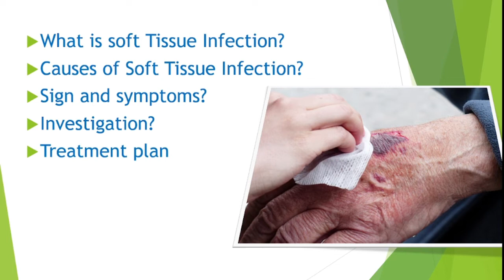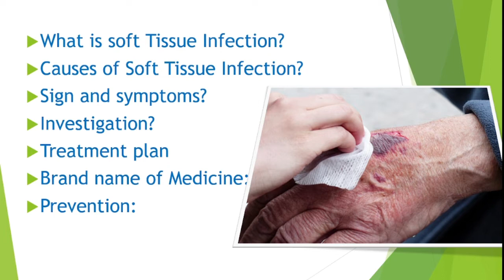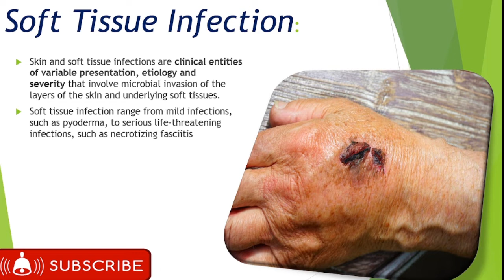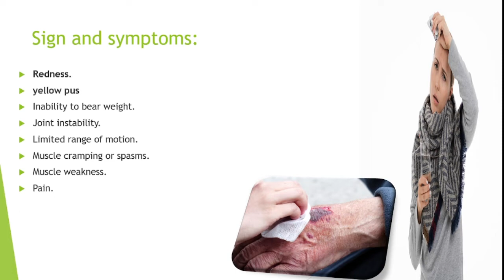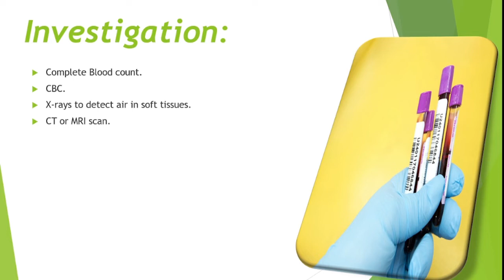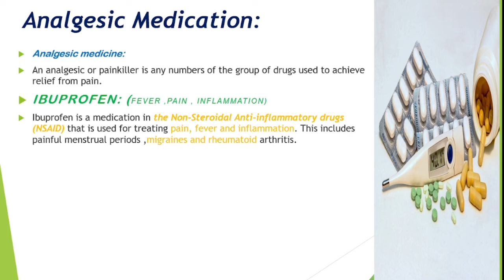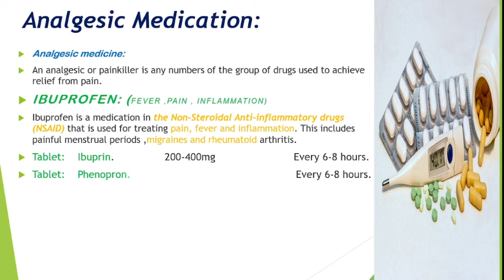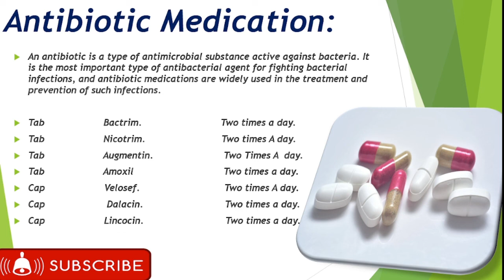What is soft tissue infection, causes, sign and symptoms, Treatment of soft tissue infection.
Health Faster
Its causes, symptoms, diagnose, and Treatment for  soft tissue infection# softtissueinfection